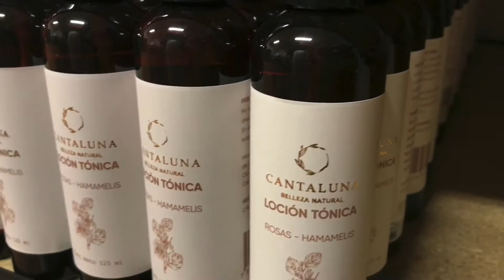¡Conócenos!, somos Cantaluna, belleza Natural.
Bienvenido a Cantaluna.
Somos un gran equipo de mujeres dedicadas a crear productos naturales  de manera artesanal con mucho amor.

Aprovechamos la sabiduría de la naturaleza y la ciencia y lo unimos en Cantaluna, para ofrecerte el cuidado personal que logra un bienestar en tu piel, alma y cuerpo.

¡Es aquí en nuestras instalaciones donde ocurre toda la magia!. Nos apasiona cuidar de ti y por eso cuidamos cada ingrediente, cada formulación, cada proceso, cada pesado, envasado, etiquetado y armado, para que tengas en tus manos productos 100% mexicanos de la mejor calidad.

¡Hoy hacemos de nuestra visión una forma de vida!, ¡Atrévete al cambio y abraza lo natural!.